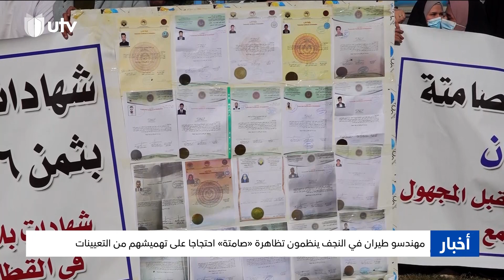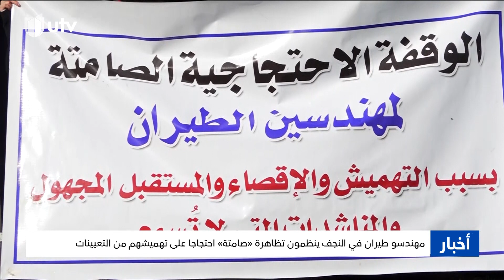مهندسو طيران في النجف ينظمون تظاهرة "صامتة"احتجاجا على تهميشهم من التعيينات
التردد :-
11354v HD
10727h SD